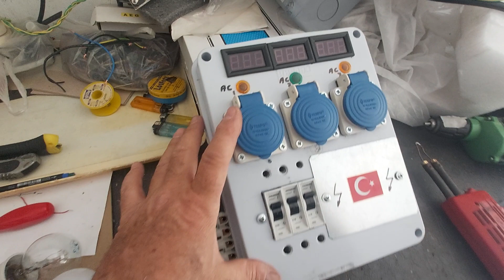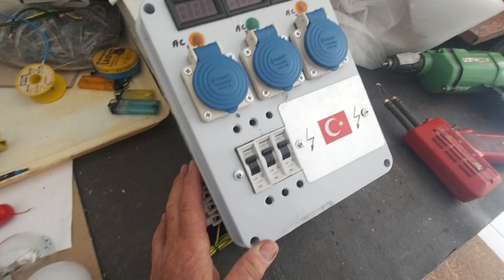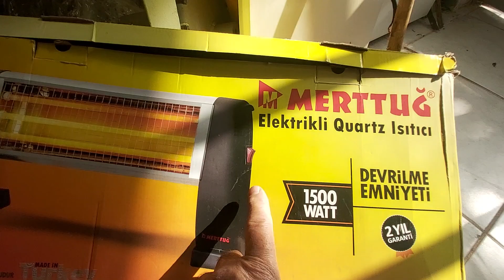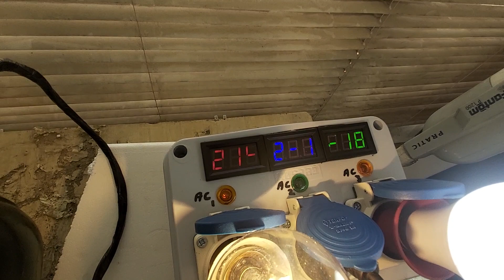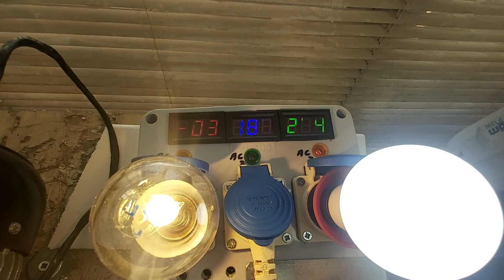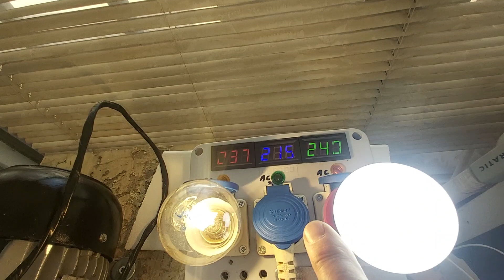Elektrik Motorunuzu Alternatöre Dönüştürün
Elinizde mevcut 1.1 kw 2.2 lik trifaze motorlarının alternatöre çevirip sudan elektrik üretebilirsiniz